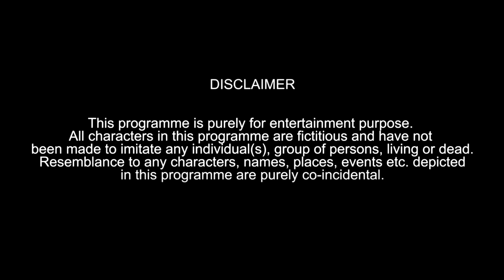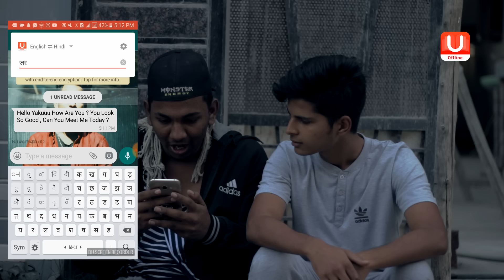Winters Be Like | Hyderabadi Comedy | Warangal Diaries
Winters Be Like : We're Presenting The Things Which Happen In Winter In A Funny & Hilarious Way , We Are Sure That You Will Love It & You Can't Stop Laughing - Humour , Amusing , Jokes